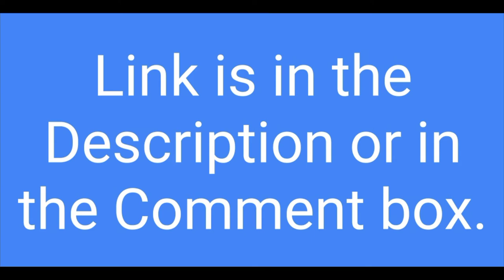Question Bank Of Physics Maharashtra Board HSC 2021